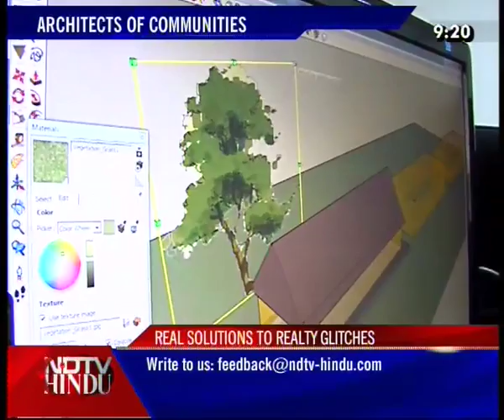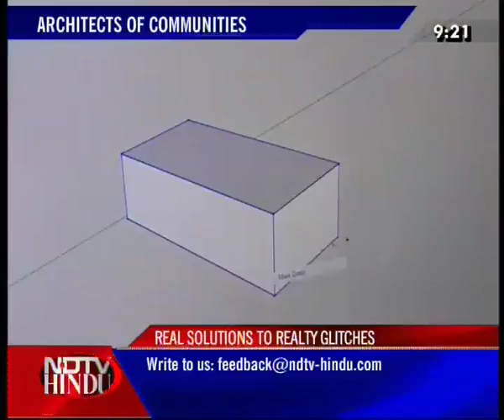NEWS TONIGHT-NDTV-HINDU-120611-2(3)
NDTV-HINDU-NEWS TONIGHT